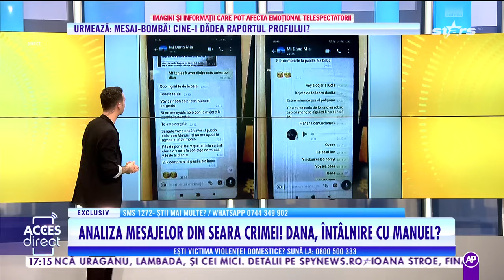Dosarul crimei de pe coastă. Analiza mesajelor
Dosarul crimei de pe coastă ridică noi semne de întrebare care l-ar incrimina pe iubitul Danei. Cum ar fi încercat acesta să scape de probe.

Urmăreşte „Acces Direct” şi pe:
➠ TV Antena 1, de luni până vineri, de la ora 16:00.